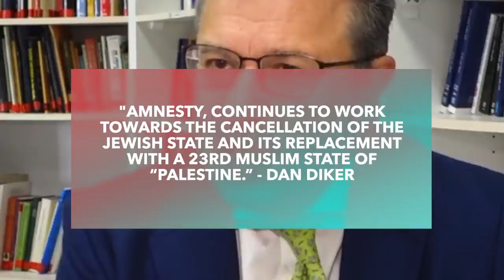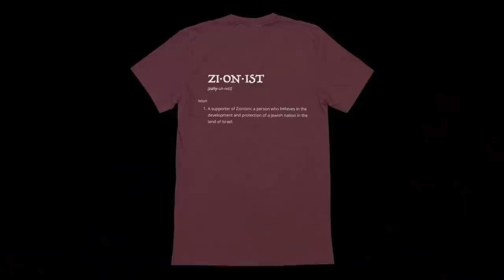The Largest Human Rights Organization in the World Did This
Amnesty International, the largest human rights organization in the world, just released a 211 page report slamming Israel as an apartheid state. The report even speaks of Israel’s “cruel system of domination and crime against humanity”. The policy director for Amnesty International even goes so far as to say that the problem is not with the Jewish people, but with the state of Israel.

Did you know that the Arab Palestinians have been claiming that Israel is the occupying power since long before the War of 1967? More and more evidence is revealing that the Arabs are not interested in a Palestinian state in Judea and Samaria, but they rather want the Jews pushed into the sea.

Things got a little fiery on today’s show! You don’t want to miss it.

Download “The Israel Guys” social media app, available on iOS, Google Play